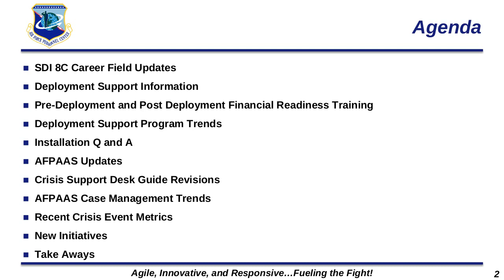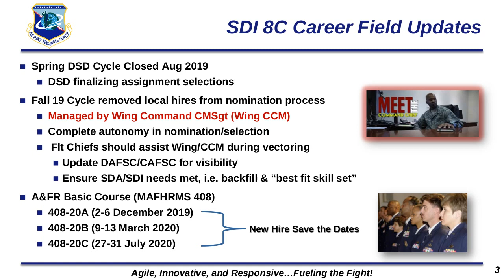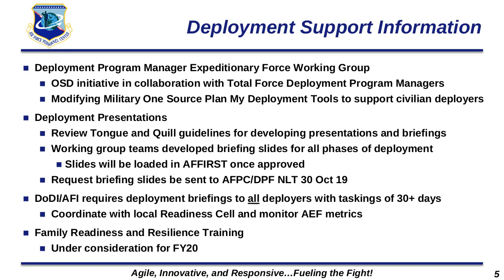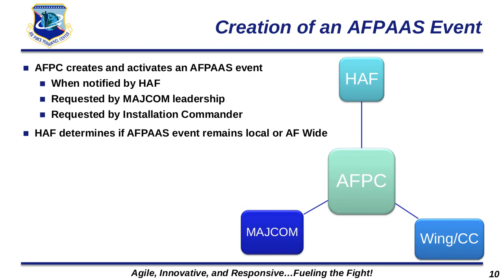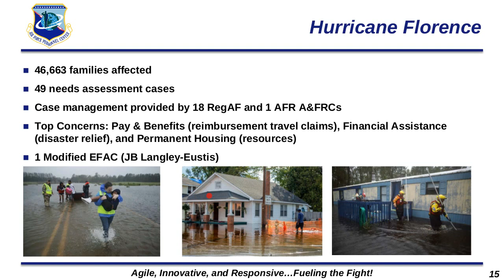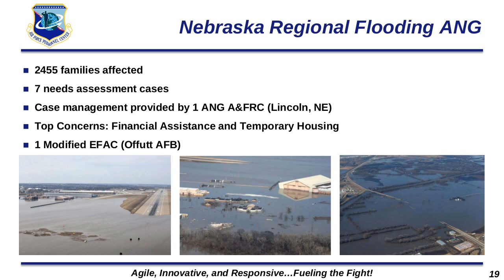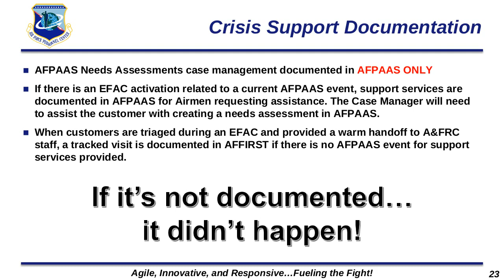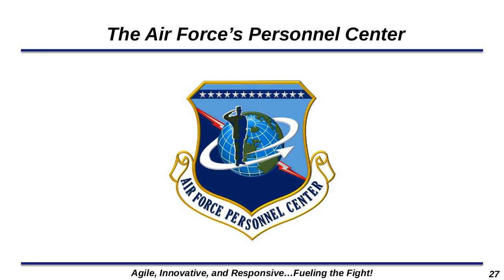Airman & Family Readiness Updates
Readiness updates for Airman & Family Readiness Center,  Deployment Support Program and Crisis Support Program.